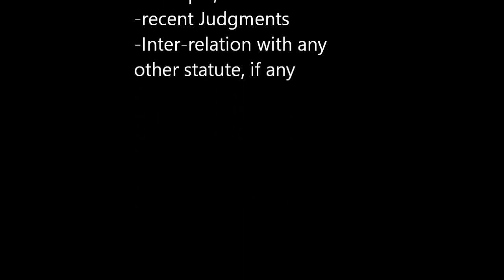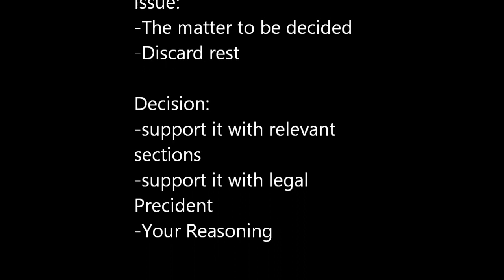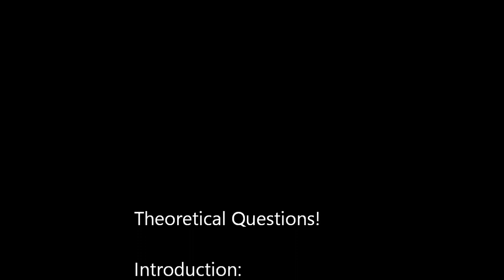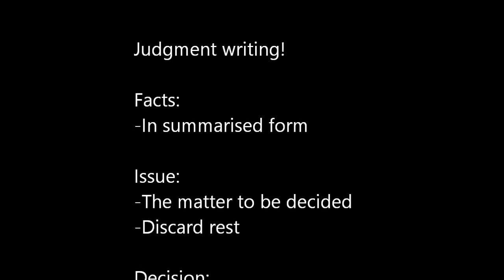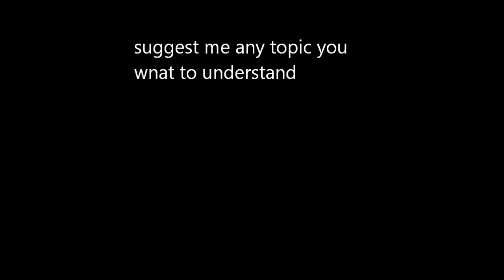Upgrade Your Answer Writing Skills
Dear Judicial aspirant, it is to inform you that now a days taking education is very expensive for those who cannot afford to pay huge amount. Recognizing this fact, our team has worked on affordable alternative education system for those who are in need. Our objective is to break the barrier of money between you and your dream. If you are interested and want to learn more you can contact my team. Thanks for all your support and love.